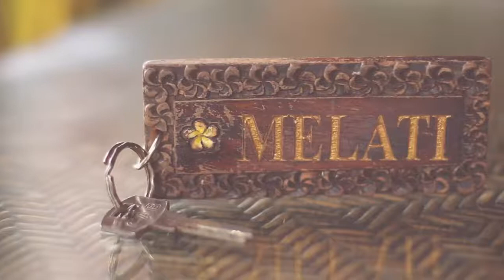Стелла Васильева. Философское видео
Стелла Васильева, основательница BaliBlogger: философское видео об прозрениях и открытиях в конце года.
[language: RUSSIAN]